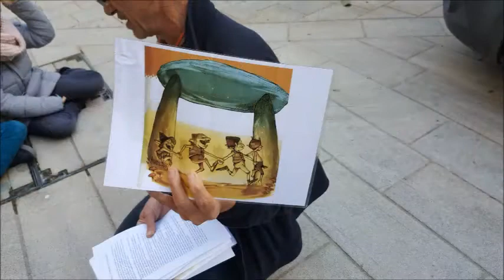Contes et légendes de Quimper